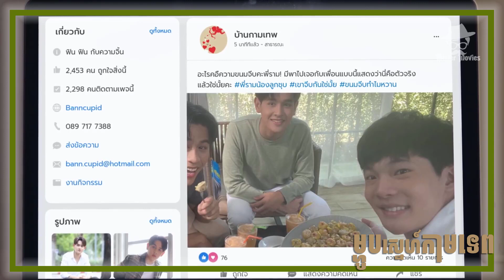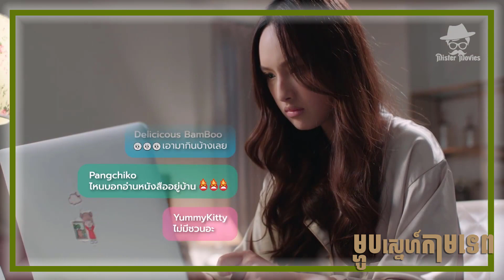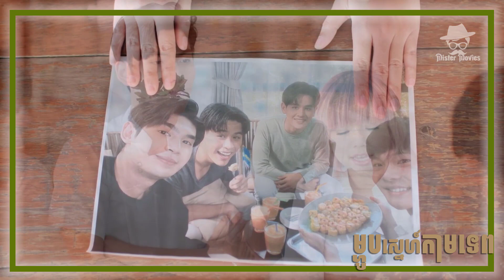【BL】រឿង៖ ម្ហូបស្នេហ៍កាមទេព | La Cuisine EP 7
សូមអរគុណសម្រាប់ការចូលមកទស្សនា